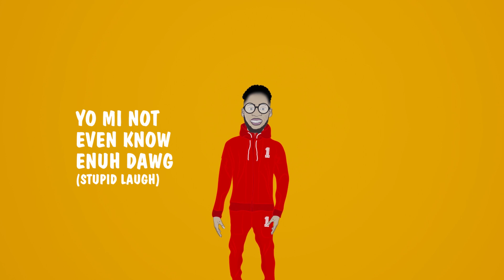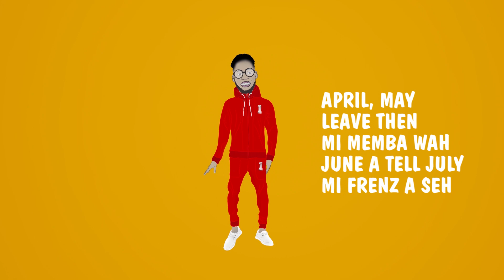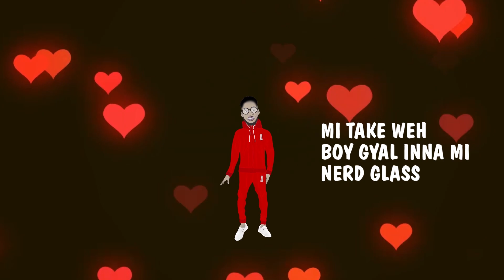Compass - Amateur (Official Lyrics Video)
Artist - Compass
Song - Amateur
Label -TMG / IamWAv Music